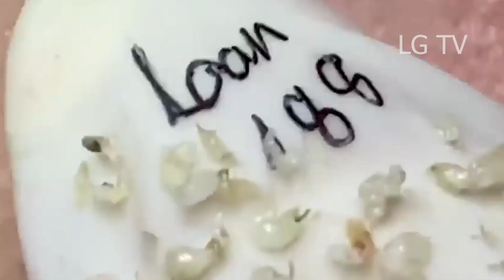تلميع وتنظيف الجلد الطبيعي المدور 𝐍𝐚𝐬𝐚#108108